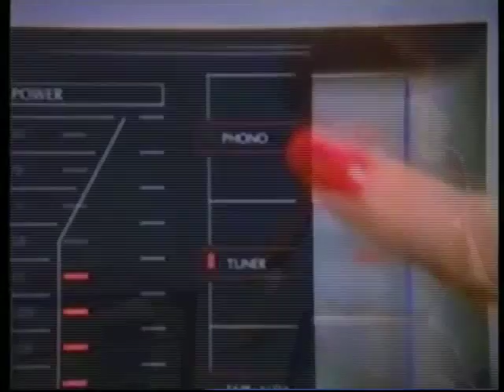[PHYSICS] - Circuitry Man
From Circuitry Man EP
watch in 480p! :p